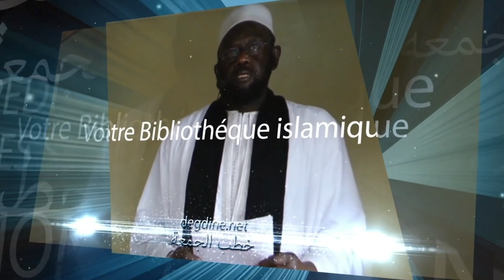Khoutbah du 18 10 19 || Comment surmonter les épreuves de la vie || Oustaz Omar Diallo H,A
Khoutbah du Vendredi 19 Safar 1441 H.A